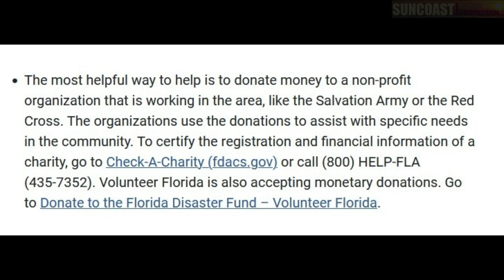HURRICANE MILTON DAMAGES, A WEEK AFTER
On the ground video taken on October 16, 2024, a week after hurricane Milton hit the shores of Pinellas County, Florida. The video was made with a x360 camera mounted on the hood of a car.  Extensive hurricane damage is visible on homes and businesses near St. Pete Beach.